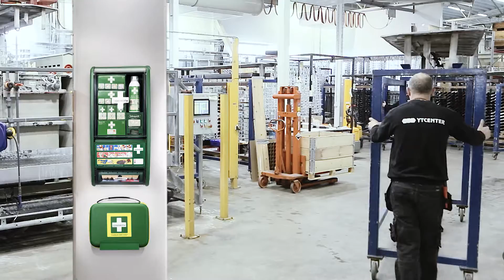Cederroth First Aid Mobile Kits DIN - Deutsch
Cederroth First Aid Kits
Erste Hilfe unterwegs – jederzeit einsatzbereit.